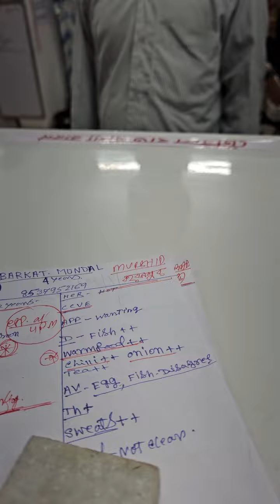2265) Aug -- Panc. stone, pain relieved